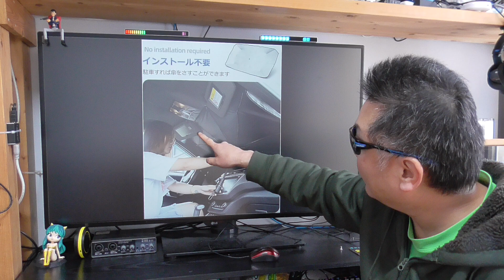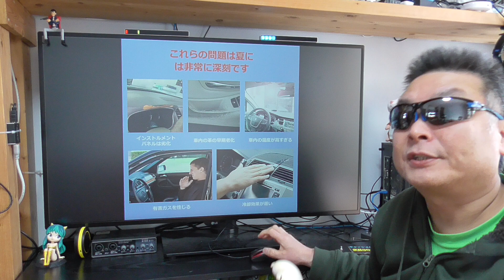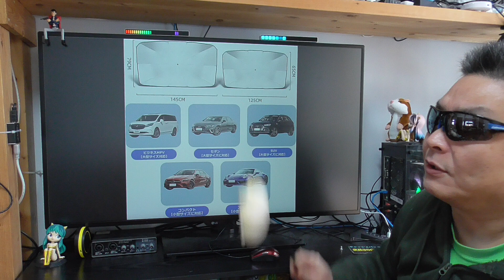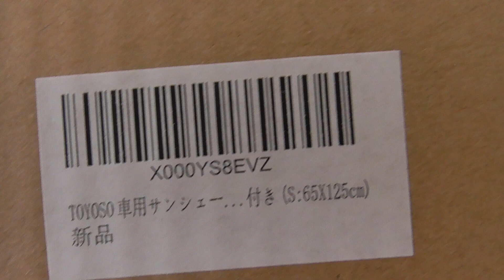TOYOSO 車用サンシェード Sサイズ 在庫少ないので争奪戦です！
商品名称 : TOYOSO 車用サンシェード Sサイズ
アマゾン
販売店名 : TOYOSO
有効期限 : 2024年3月14日まで
Amazon ギフト券

Amazon Audible (無料体験あり)

超高速脱水機(おじいの愛用品)

Nobsound P1 PRO（超お勧め真空管プリアンプ）
※ DAC対応、ヘッドホン対応、Bluetooth対応！
※ タイアップで300～500円キャッシュバック！
■お仕事依頼のメールアドレス

● 楽天モバイル キャンペーン一覧